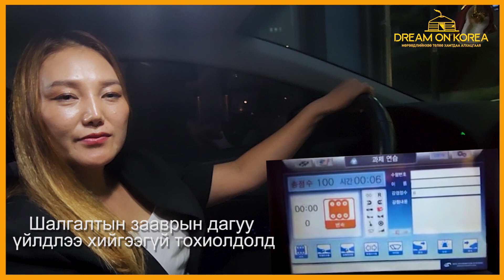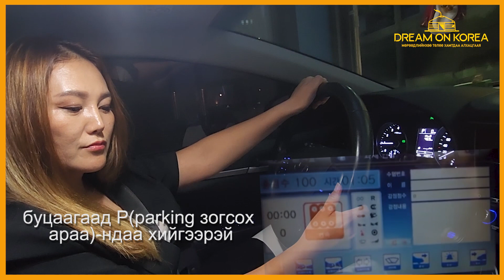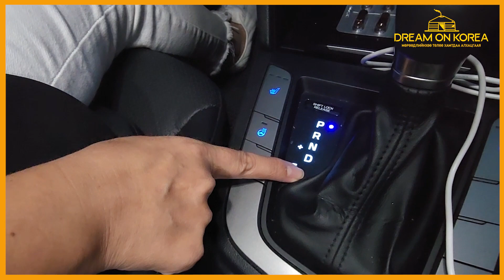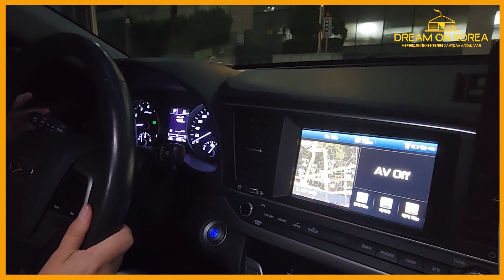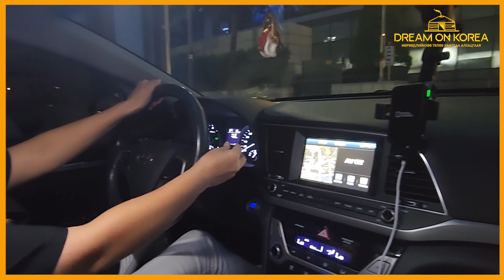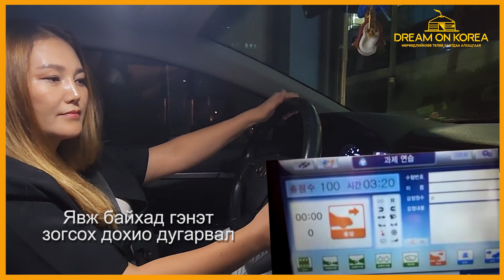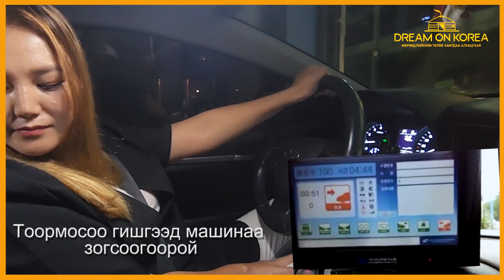Солонгос дромын шалгалт 한국 운전면허증 장기내기능시험 | KHULAN korea